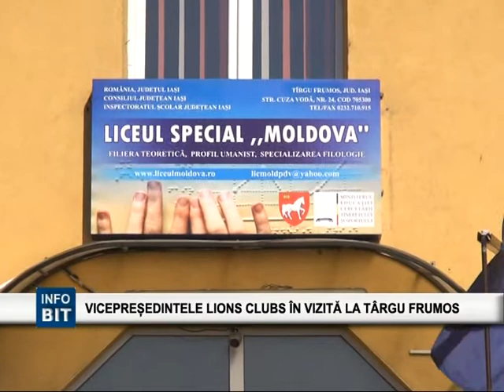BIT TV VICEPRESEDINTELE LIONS CLUBS IN VIZITA LA TARGU FRUMOS